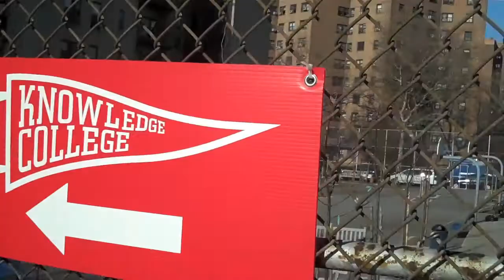Bard High School Early College - Come See How We Work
Bard High School Early College in NYC inspires students - come see how!